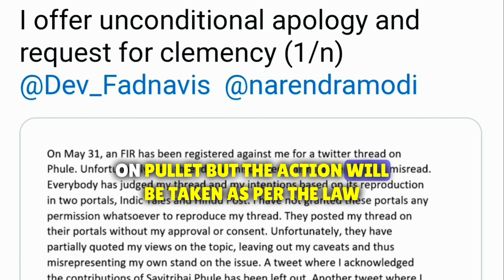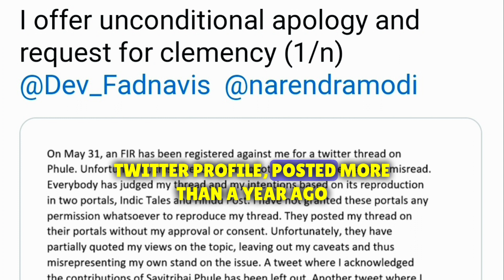True Indology's Apology and the Controversial Tweet Storm Explained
In a recent turn of events, popular Twitter handle True Indology has issued an unconditional apology and sought clemency after his old tweets caused a storm in Maharashtra. The controversy arose when his comments about historical figure Savitribai Phule were misreported and misunderstood, leading to heated debates and outrage.

Understanding the Apology:
Join us as we delve into the context of True Indology's tweets and the subsequent apology. We aim to provide a comprehensive analysis of the situation to shed light on the nuances of historical interpretations and their potential impact on public discourse.

Clarifying the Controversy:
We carefully examine True Indology's statements and explore how they were misinterpreted to suggest that Savitribai Phule supplied girls to the British. We present a balanced perspective on the matter, considering both historical context and linguistic nuances.

True Indology's Perspective:
In an exclusive interview, True Indology shares his side of the story, elaborating on the intent behind his tweets. He asserts that his comments were never meant to be offensive and were taken out of context, emphasizing that they were a result of historical research and not intended to denigrate any historical figure.

We reflect on the broader implications of social media in disseminating information and historical narratives. The incident with True Indology serves as a cautionary tale, highlighting the need for responsible sharing of information and the importance of promoting accurate historical discourse.

Promoting Healthy Dialogue:
This video seeks to encourage healthy and respectful discussions about historical figures and their legacies. We emphasize the significance of understanding historical context and fostering empathy in our interpretations.

Call to Action:
Let's advocate for informed discussions that contribute positively to our collective understanding of history.

Let's strive for a more nuanced and respectful understanding of history through informed discussions and empathy.